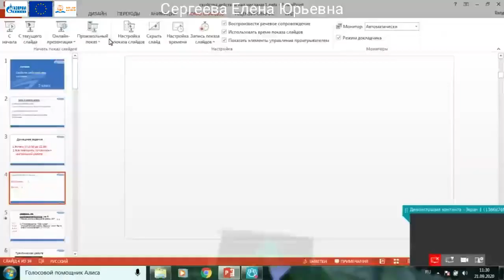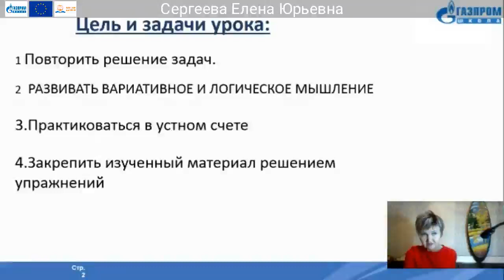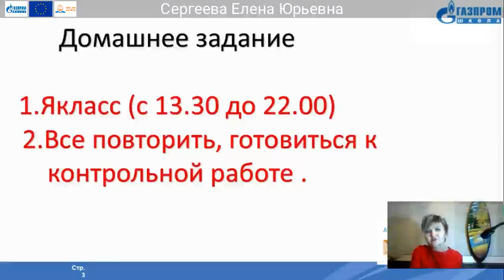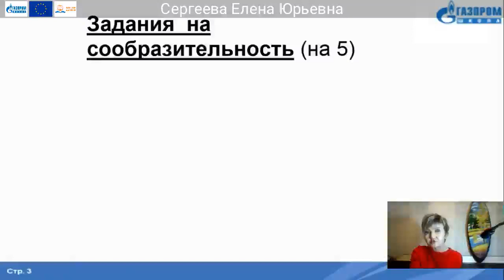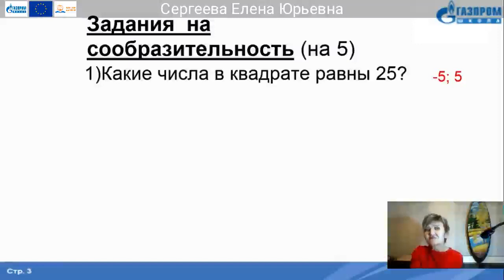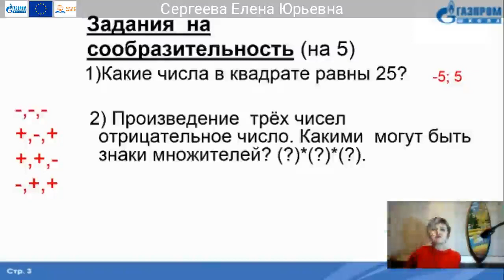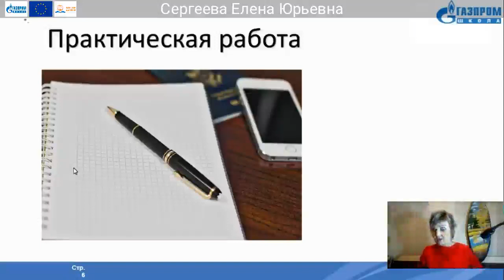7 классы Математика Сергеева Елена Юрьевна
Тема: Свойства действий над числами